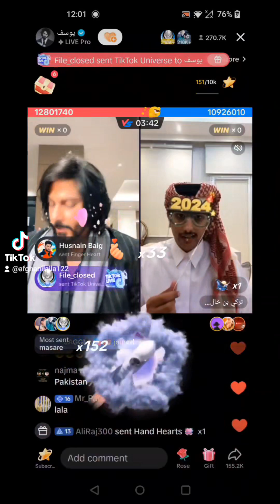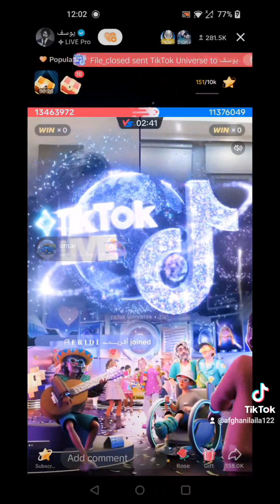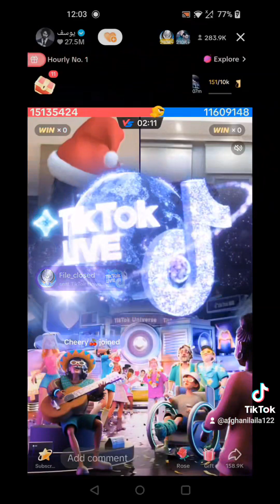yosuf big match from tiktok history#tiktok